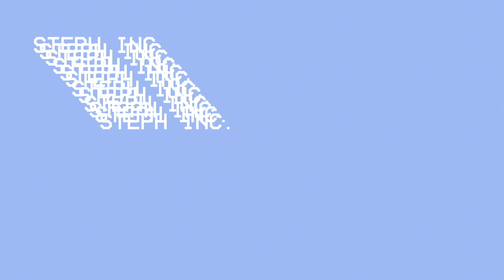omg steph inc is back?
It feels so good to finally post a video! I'm so sorry for my absence. But, I'm back. Hopefully I don't jinx anything. I really hope that there's some of you still wanting to watch and see what I'll do next!

P.S. Merch!!

if you feel like stalking me...
Business Purpose Email

Taco_face17

steph_inc

love all of y'all

-Steph

p.s. faq

I'm not single
I film on a Canon Rebel SL2 and a Canon g7x mark ii
I've graduated
I'm 18